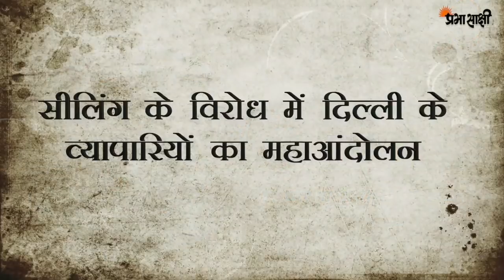सीलिंग से परेशान व्यापारी परिवार सहित आये सड़क पर- लगाई मोदी से गुहार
दिल्ली में सीलिंग से परेशान व्यापारियों ने रामलीला मैदान में महाआंदोलन किया जिसमें दो लाख से ज्यादा व्यापारी अपने परिजनों सहित पहुँचे। व्यापारियों ने इस दौरान सीलिंग के खिलाफ चरणबद्ध आंदोलन की घोषणा की और सरकार से माँग की कि वह जल्द से जल्द इससे राहत दिलाये।